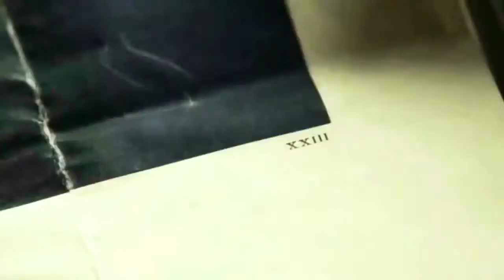Outlaw Queen || Rewrite the Stars